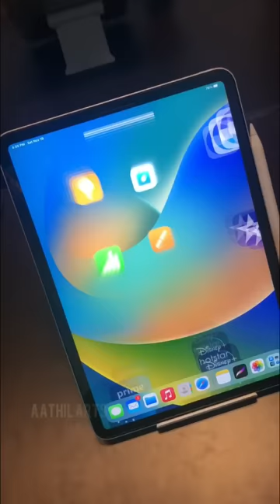BTS Drawing | Drawing BTS wallpaper for my phone using ipad in procreate | Digital drawing